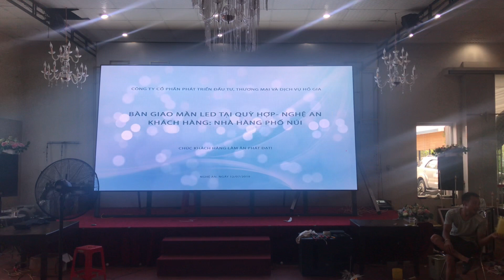Lắp Đặt Màn Hình Led Trung Tâm Tiệc Cưới Nhà Hàng Phố Núi Tại Quỳ Hợp - Nghệ An | SKV Lighting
Lắp Đặt Màn Hình Led Trung Tâm Tiệc Cưới Nhà Hàng Phố Núi Tại Quỳ Hợp - Nghệ An
Màn hình led P3 trong nhà, module led p3 indoor, màn hình led cao cấp
Công ty CP phát triển đầu tư, thương mại và dịch vụ Hồ Gia xin kính chào quý khách!!!

Là một doanh nghiệp trẻ, chúng tôi nhận thức rõ ràng tiềm lực và luôn nỗ lực học hỏi không ngừng để cải tiến và hoàn thiện doanh nghiệp. SKV là tâm huyết của tất cả thành viên trong công ty và chúng tôi có trách nhiệm xây dựng và phát triển ngôi nhà chung này ngày càng thêm vững mạnh.
Về ý nghĩa của 3 chữ S-K-V, chúng tôi gọi đó là tinh hoa Sân Khấu Việt: Cung ứng những thiết bị sân khấu chất lượng cao cùng với dịch vụ hỗ trợ tốt nhất, lưu giữ bản sắc văn hóa Việt cho các cá nhân, doanh nghiệp trong và ngoài nước.
Hotline: Miền Bắc: (Mr. Hưng) 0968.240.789 hoặc 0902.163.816